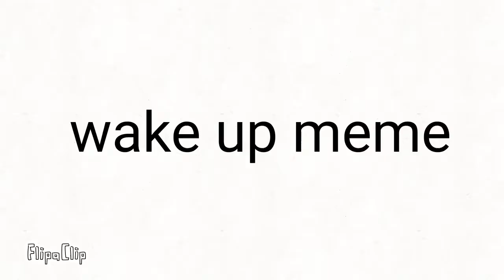wake up meme (the crew) :D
FlipaClip - N